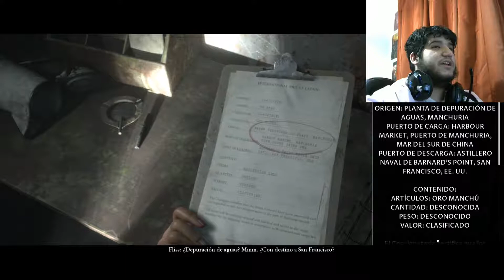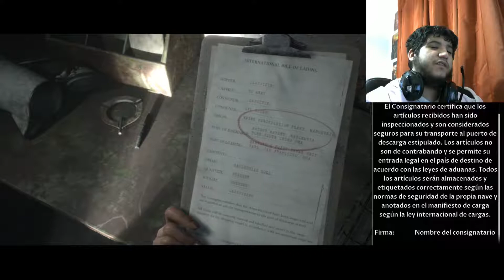LA LOCURA DE CONRAD!! | Man of Medan | #5 | c/Tincho0825 | Gameplay Español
Gente, les dejo el capitulo 5 de Man of Medan, donde veremos como yo interpretando el papel de Fliss esta intentando perseguir a Conrad que esta al borde de volverse loco... Si les gusto, no olviden dar like, comentar y suscribirse de esa forma estarían ayudando mucho al canal. Un saludo y que lo disfruten :D